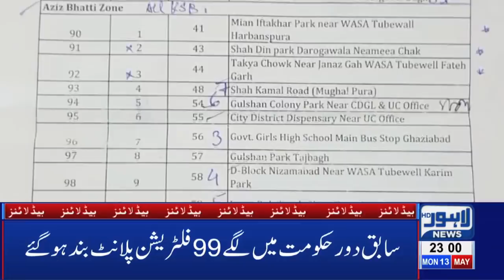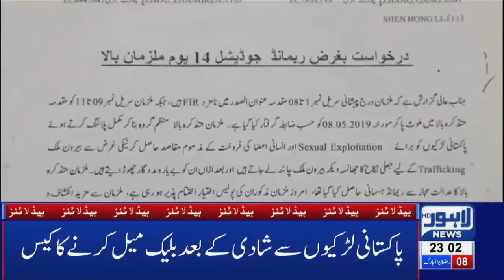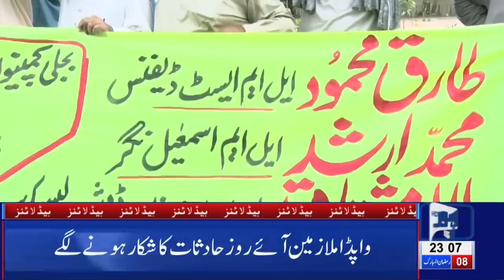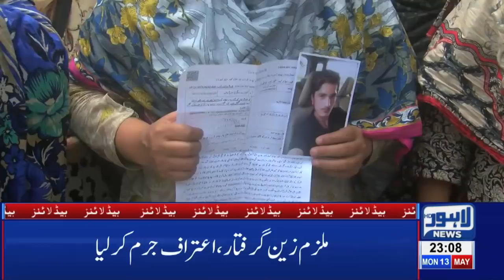Chinese Men Sent To Jail on 14-day Physical Remand | 11 PM Headlines – 13th May 2019 | Lahore News